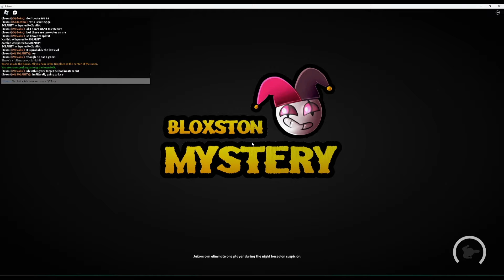ALL ANY Arsonist game where I do "The Funny" (Bloxson Mystery)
Definitely a funny arsonist strategy. Is it viable? Of course not! Well, I guess it's kinda viable in all any... But it's mostly just hilarious!